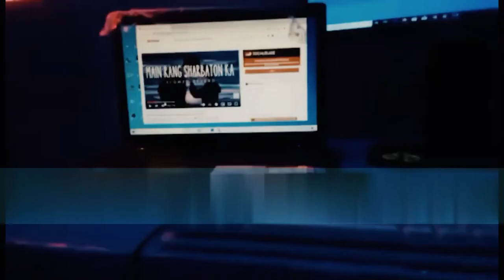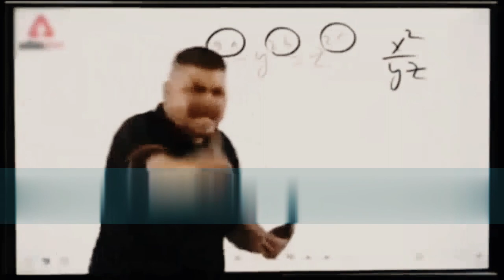Gaming Room Tour Setup 2022 || Gaming Setup Budget room || Shapter Gamer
Hey Everyone! This is faizy here! Welcome to shapter gamer YouTube Channel aj hum kara kara gameig room setup my gaming room tour setup 2022shapter GAMER SETUP TOUR gaming setup low budget gaming setup budget room low budget stetup gaming room tour
I created this channel for pc games  upload daily videos about mobile related games and gaming news so if you’re interested in playing games so this channel is helpful for you.

THANKYOU